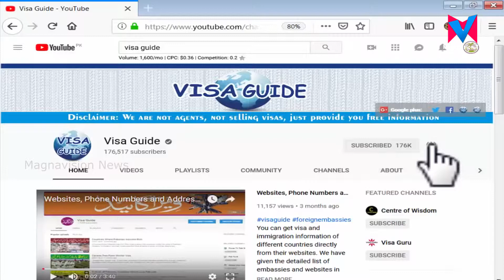പ്രാദേശിക സ്‌പോൺസറില്ലാതെ വിദേശികൾക്ക് സൗദിയിൽ ജീവിക്കാനും ജോലി ചെയ്യാനും അനുവദിക്കുന്ന പ്രിവ